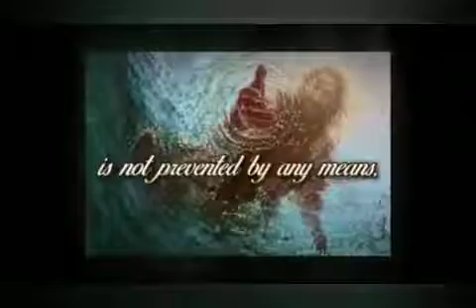Gathered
The day has come, says The Lord, even as I had spoken it to My servant, that it should indeed come. For the heart of man is hard and unyielding, the state of man grievous. Injustice and atrocity increase, evil spreads forth across the land unimpeded. Lo, evil men in authority worship and serve the gods of the earth and bring harm upon My anointed; the outcry is very great. And because of this, the love of My servants is withheld and the hand of My elect is prevented from reaching out, locked doors at every turn.

Yet I tell you, rejoice! For the hand of The Lord is not prevented by any means, the arm of The Lord is in no way shortened! For the name of The Lord shall be exalted, the name of The Lord shall be spoken aloud, and all in the earth shall tremble!...

Behold, the Glory of God breaks through the clouds,
A mighty trumpet blast sounds in all the earth!...

From the heights of the mountains to the deepest depths,
Life bursts forth in the bodies of the dead!...

Behold, a loud voice is heard from Heaven:
“EARTH, GIVE UP YOUR DEAD!
BRIDE OF THE BLESSED, COME UP HERE!”